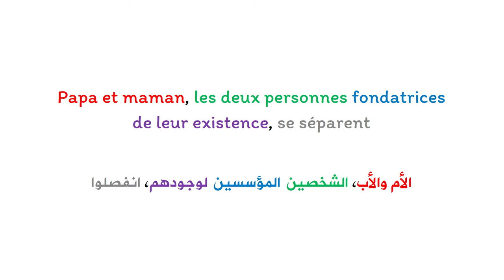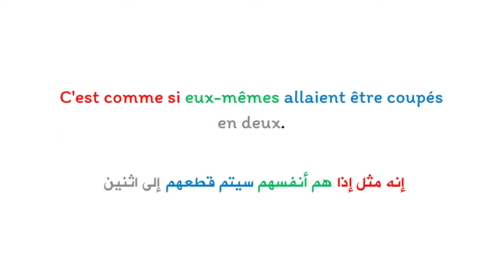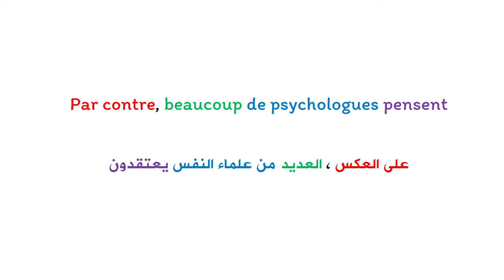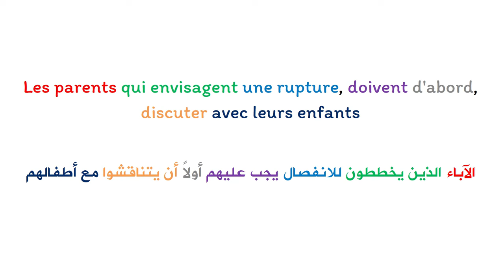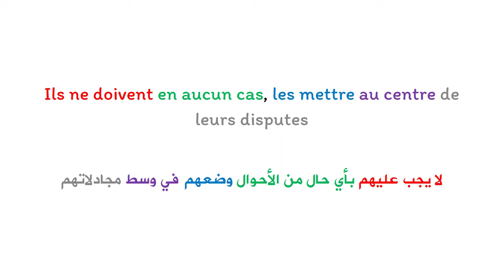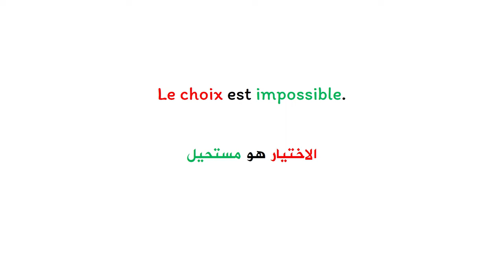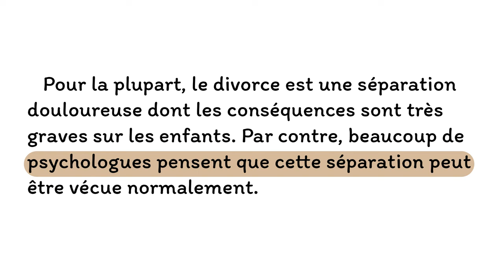Apprendre le français et améliorer la prononciation : texte en français avec la traduction en arabe